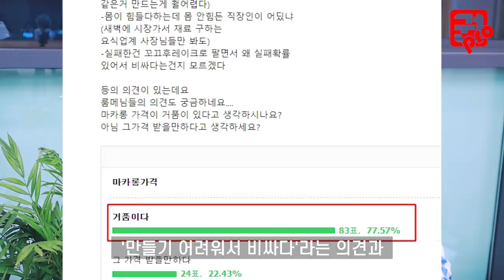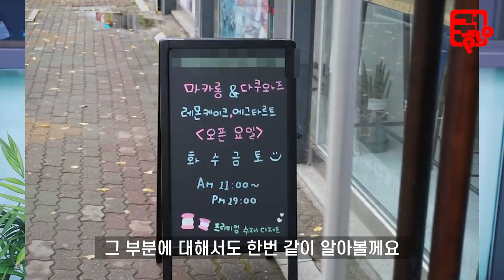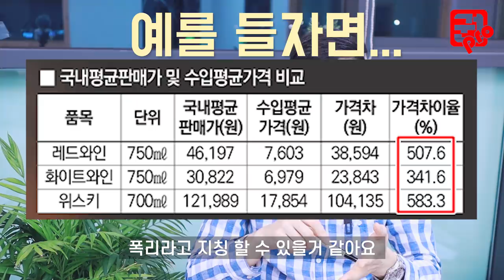일주일에 3일만 장사하는 마카롱 가게의 진실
마카롱 두 개만 먹으면 왠만한 한정식 백반집이나 기사식당 밥을 먹는것과 동일한 금액을 지불해야 되죠. 이것 때문에 가격논란이 참 많이 됐었는데 과연 마카롱의 원가는 얼마일지에 대해서 알아 봤습니다.

그리고 마카롱 가게가 일주일에 3, 4일만 장사를 하다보니 정말 편안한 장사인지, 트렌드를 쫓아가서 치고 빠지기를 해야 하는지에 대해서도 같이 한 번 짚어봤습니다.

장사 권프로